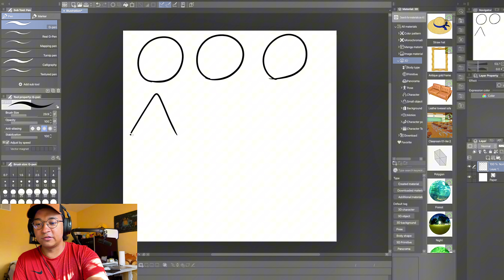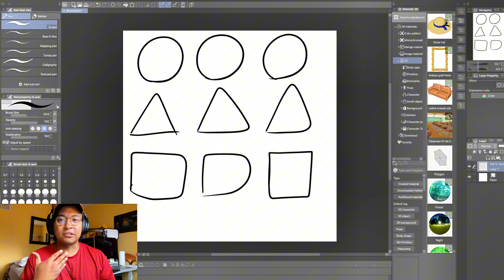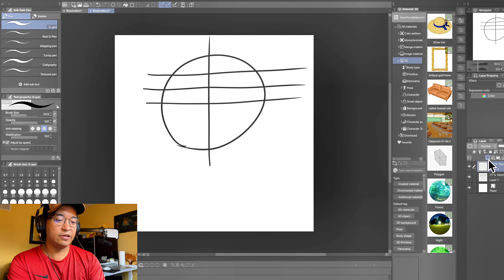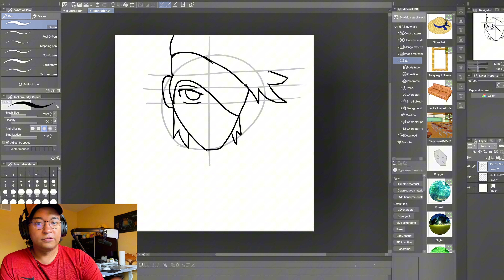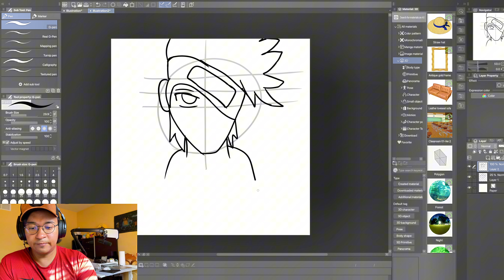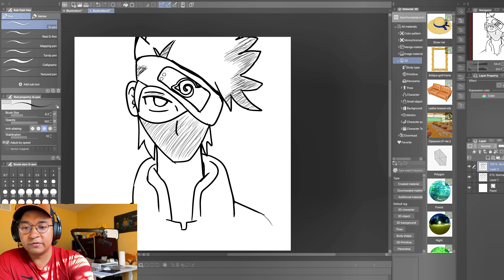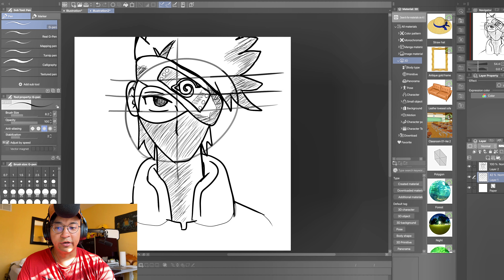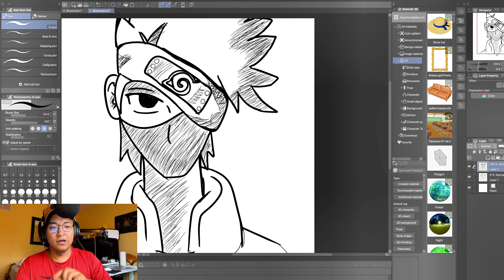Drawing Journey Day 29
Drawing Kakashi from Naruto. Just doing a draw a long and practicing! Keep it up!